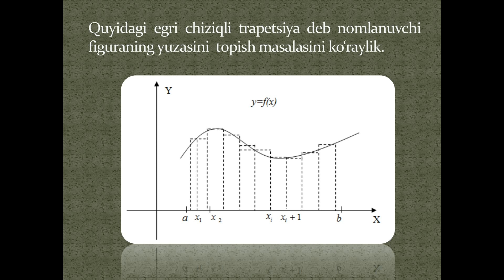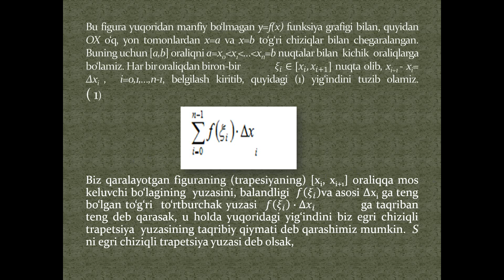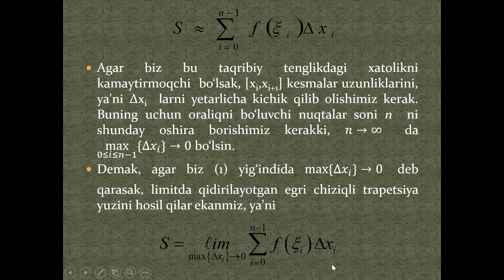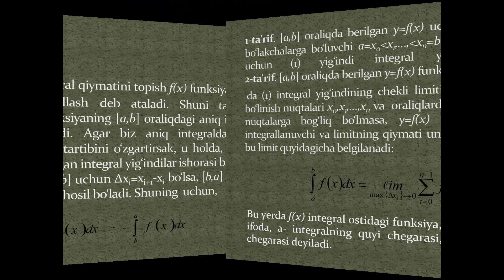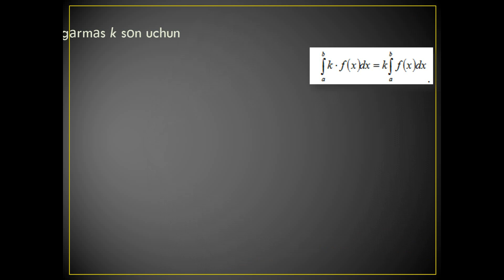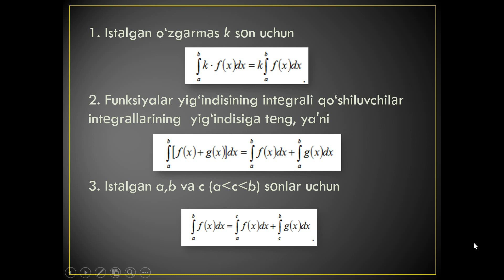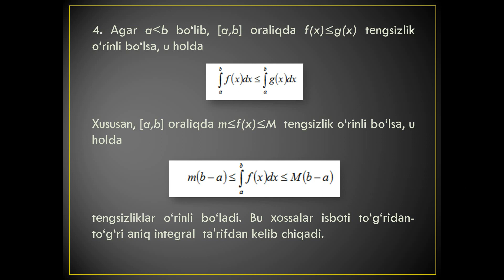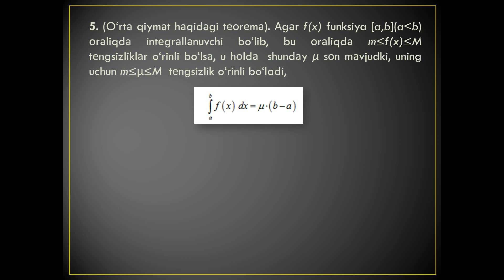Олий матем 1к 2сем,№ 5, доцент Касимов Ш А